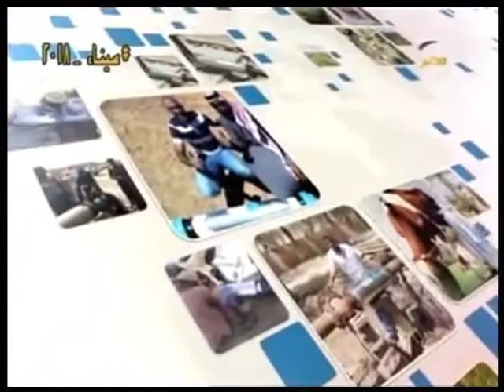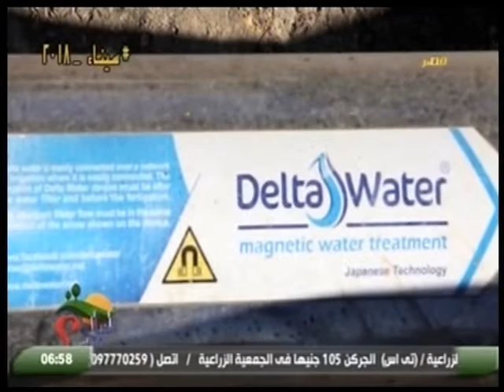اسأل مجرب| حلقة خاصة من داخل المملكة الأردنية الهاشمية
# مصر MAC